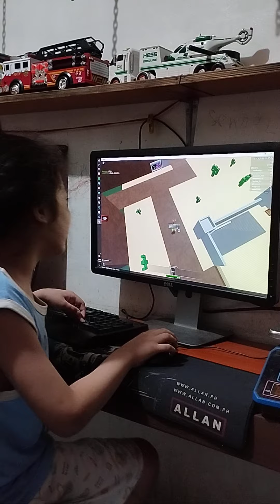Trolling people in roblox retrostudio 2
People are getting trolled and I'll make a part 3 too! Enjoy this fun video! I'll continue working on more videos soon so get ready!